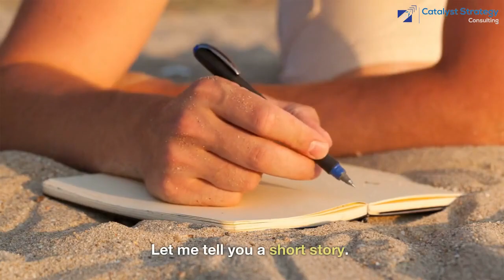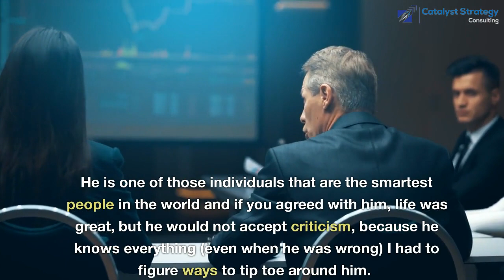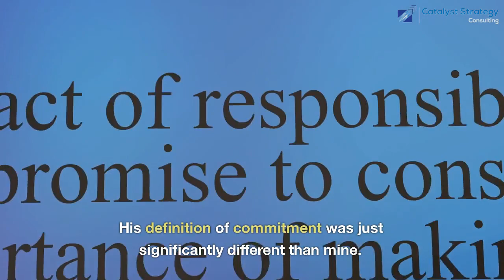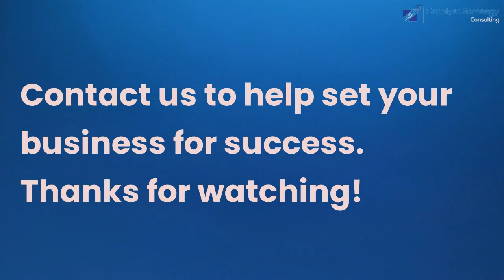Values Mismatch With Client - Is It Worth It? John Stacy Business Coach and Advisor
Today I am going to talk about the decisions we make about doing business with certain clients. Over the years, I have had a lot of success with clients, but I have to admit that I have worked with clients that were just not a good values and relationship fit – but I made the decision based upon the money that I could make disregarding the values mismatch – I will tell you this is the wrong way to build your business and will cause significant heartburn. Let me tell you a short story.

I once had a client that during COVID was close to going bankrupt but was not going to admit it. His revenue and client base decreased to almost nothing, and he and his family were living off credit cards, with no change in sight, unless he got some help.

I met with him and believed I could help him, over time I found that yes, I could help him, but it was going to be painful. I started collaborating with him – and early on found out he is a visionary – every week he had new ideas – some were good, and some were awful but guess what, he could not execute anything on a consistent basis. He was always chasing shiny new objects.

What we were able to do over time was to develop one consistent service to go to market, a great price point, great margin, and easy to execute. Over the next several years the number of customers skyrocketed, his income almost tripled, and revenues increased 400% - all a great story – what does this have to do with values, things were great – right

I started the conversation today by talking about working relationships and having similar values when working with a client.

As it turns out, we had some key values that we were just out of sync. This made working with him extremely painful over the long haul.

He is one of those individuals that are the smartest people in the world and if you agreed with him, life was great, but he would not accept criticism, because he knows everything (even when he was wrong) I had to figure ways to tip toe around him. If you disagreed with him – you were arguing with him, just so you know life is too short to deal with people like this

He was not trustworthy, he would make agreements both with clients and internally and then turn around and want to renegotiate, this would always be to his benefit but tell people it was for their own good. He believes that even if he agreed to a certain deal, he could always change it regardless of what the other person agreed to. His definition of commitment was just significantly different than mine. I believe that when we make a commitment, we need to live up to it, he did not.

He only valued himself – he had expectations about how he was to be treated but did not those same expectations for himself – I guess that means he is a hypocrite. Anyway, I believe that we should help those in need and treat people with respect. In looking at just 3 key values, trust, respect, and commitment we were incompatible – In looking at the review view mirror, I should never have collaborated with him – we were too much of a value’s mismatch. So, we no longer work together, and the company growth slowed, then went backward. I really hope he is successful but am not sure he will be.

I hope you enjoyed my story and learned something so the next time you have a potential client that you see as a values mismatch – you run away as fast as you can – your life will be so much better. This is a fictional story and character based upon years of coaching and multiple traits that I have seen during the last 8 years.

Expert executive business coach in The Woodlands, Conroe, and Spring
CatalystStrategyConsulting.com